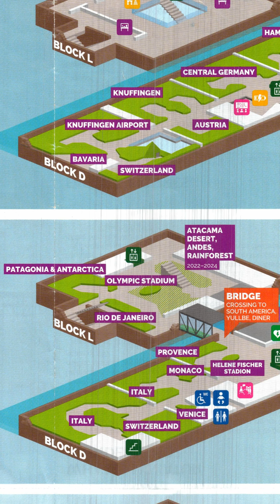Miniatur Wunderland Hamburg, Germany April 29, 2024 Part 13b Vertical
Miniatur Wunderland   Hamburg, Germany   April 29, 2024   Part 13b   - Patagonia & Antartica
Vertical view orientation